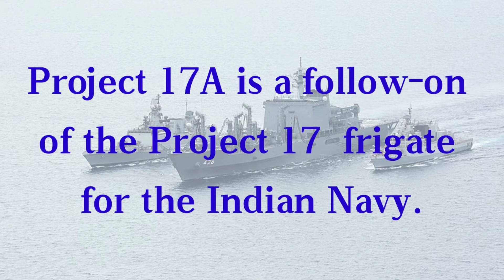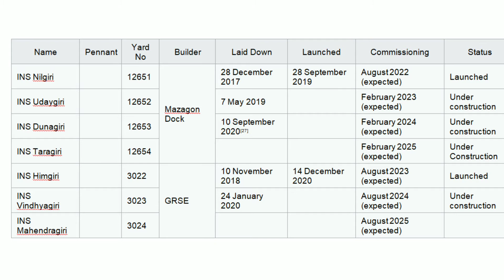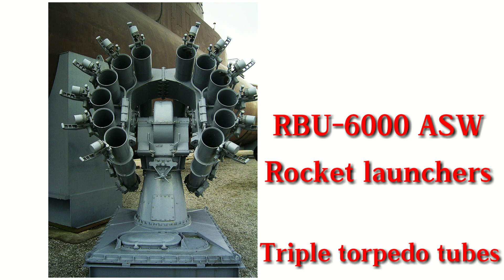What is Project 17A for Indian Navy | INS Himgiri Launched under Project 17A | project frigate kya h